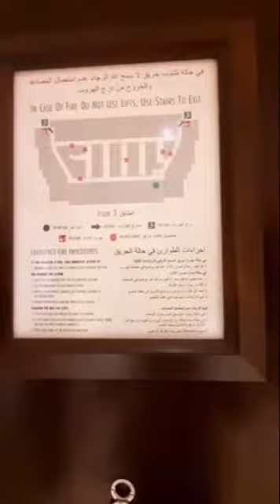Fairmont hotel room reviews 👌 Makkah clock tower &